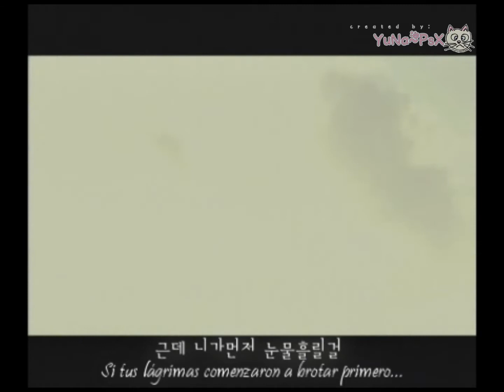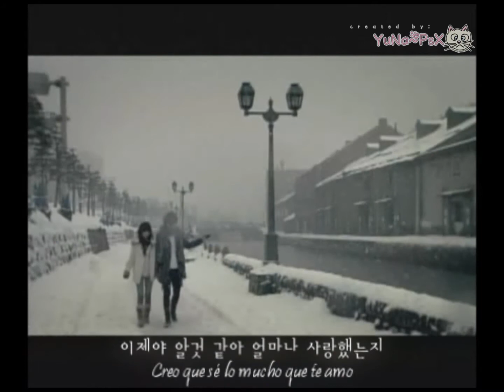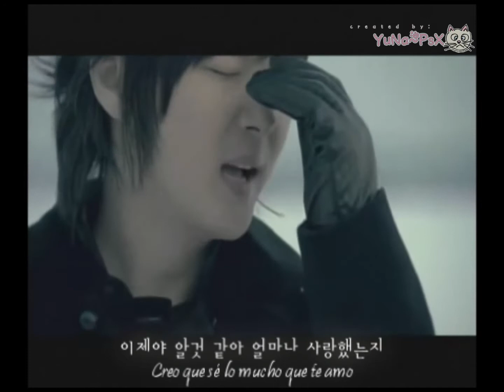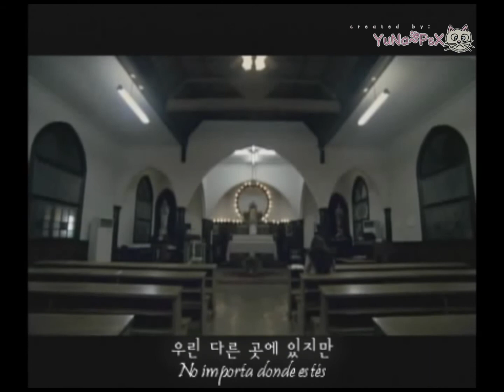[MV] 신혜성 - 왜 전화했어...? Shin HyeSung- ¿Por qué llamaste?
*Add &fmt=18 [HQ] or &fmt=22 [HD] to the link*
El nuevo tema de Shin Hye Sung ^^ Es una balada preciosa... la recomiendo 1000000 veces~~ el video es muy conmovedor también...

qué decir? HyeSung lo hizo otra vez... con su maravillosa voz y una hermosa melodía logrará cautivar los corazones de quienes escuchen su nuevo trabajo... No puedo esperar paraa escuchar el album completo!!

Felicidades HyeSung!!! Hwaiting~~!

It's HyeSung's new song ^^ a wonderful ballad... I recommend it to you 1000000 times~~ Its MV is so touching too...

What can I say? HyeSung did it again... with is amazing voice and a beautiful melody he's going to captivate the hearts of the people which listen to his new job... I can wait to listen to the whole album!

Congratulations HyeSung!!! Hwaiting~~!

CREDITS: ENGLISH TRANSLATIONS BY: midnightgirl13@absolutshinhwa
SPANISH TRANSLATIONS AND KARAOKE: YuNa~PsX